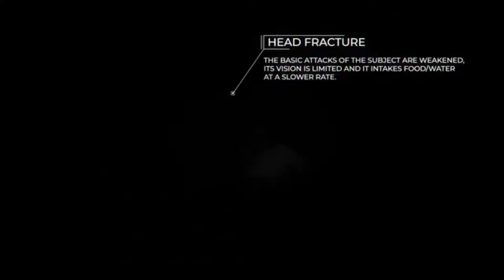Update 4 has Released - The Isle Evrima Trailer Reaction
So basically, Update 4 after months of waiting is here and this is my reaction to it.